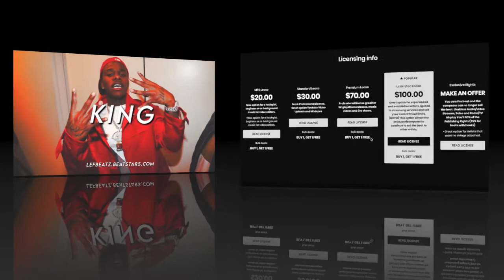Hard Trap Type Instrumental 2020 ‘King’ | Dark Type Instrumental | Bouncy Type Beat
Title: King
BPM: 120
Key:
Em